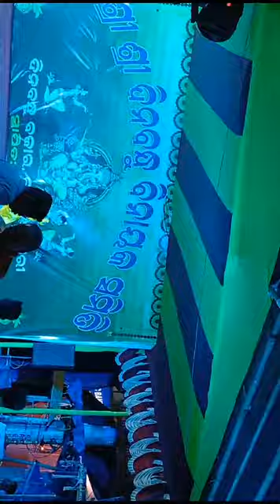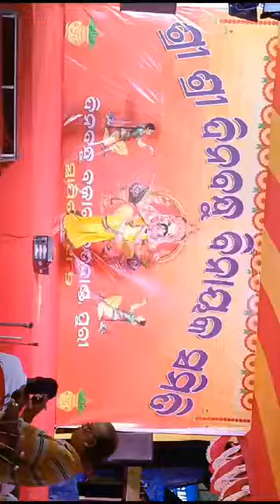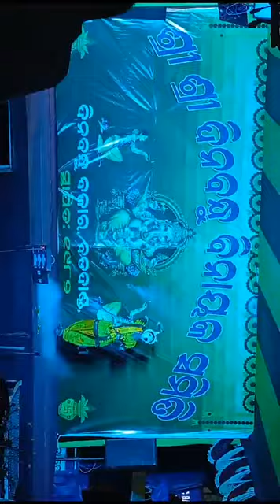kala chanda Prem mate Bai Kalani Ganesh Puja puri badadanda (Rajashree Pradhan) Rani